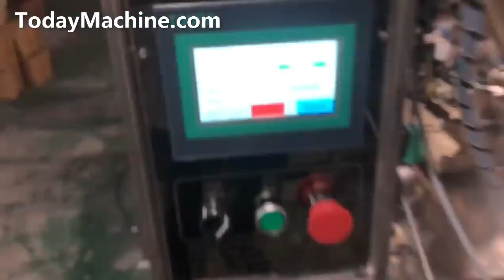Multifunction Ice Pop Honey Auce Tomato Paste Sachet Ketchup Candy Packing Machine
Automatic PVA Water-Soluble Film Pods Packing Machine For Liquid Laundry, Floor Cleaner, etc.
Multifunctional Automatic Water-Soluble Film Liquid PVA Vertical Packing Machine
Automatic Packaging Machine for Detergent Liquid Washing Gel Soluble PVA Film Package
Hair Dye Shampoo PVA Film Packing Machine